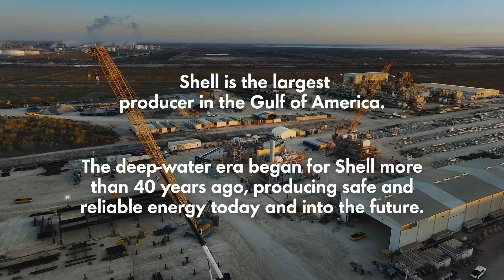Maximizing Potential from Deep Space to Deep-water | Everybody Forward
A skilled workforce in Ingleside, Texas, is fabricating modules to be sent offshore, to continue providing secure energy for America.

Welcome to our official YouTube channel. Here you’ll find videos on energy projects, jobs and careers and motorsports.